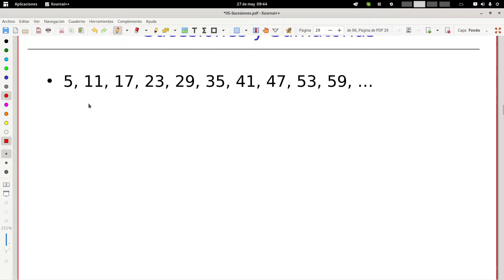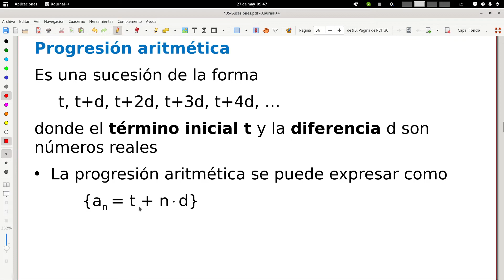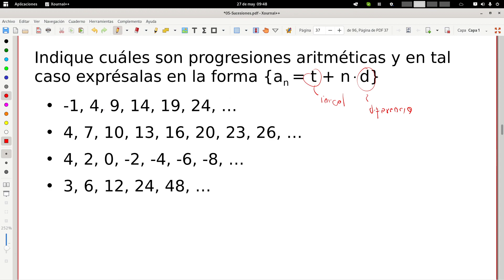MDI Clase 13 6 Progresiones aritméticas I